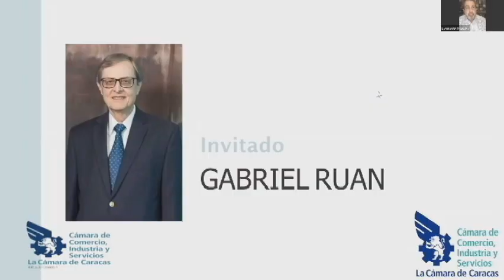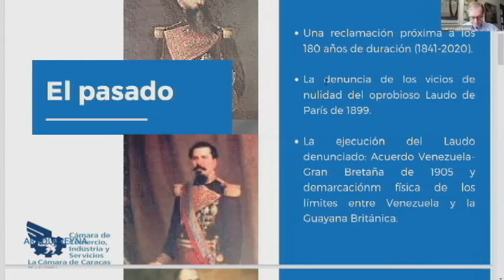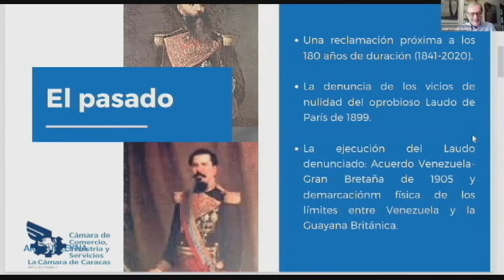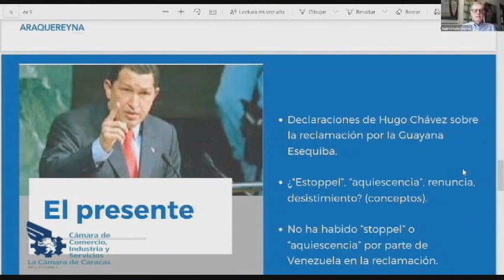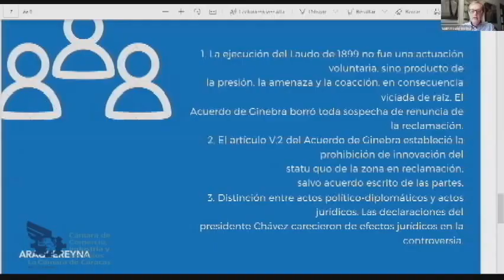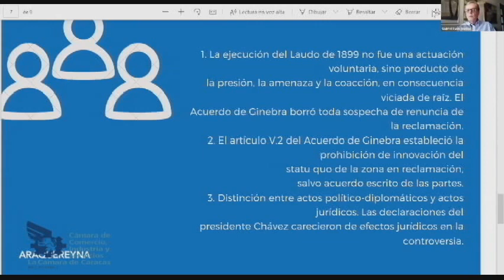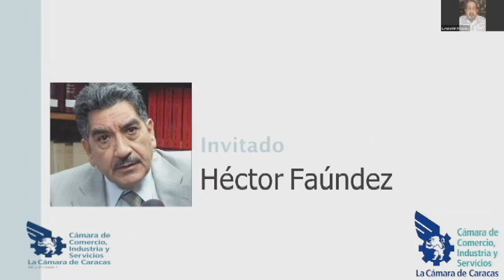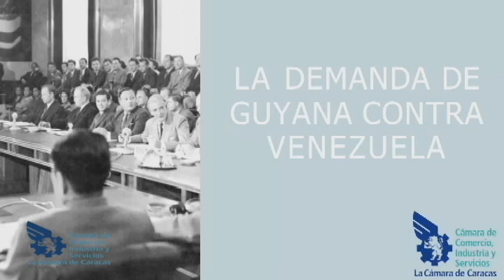La demanda de Guyana contra Venezuela y Vigencia de la reclamación sobre la Guayana Esequiba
Consideramos importante generar discusiones en torno a un tema esencial para el Estado venezolano, como es la disputa por el territorio esequibo.

De nuevo se abordó esta controversia con Guyana, en esta ocasión con dos estudiosos de los derechos que asisten a Venezuela en esta reclamación, los profesores Héctor Faúndez y Gabriel Ruan.⁣
⁣0:08 Leonardo Palacios, Presidente de La Cámara de Caracas
3:25 Doctor Gabriel Ruan "Vigencia jurídica de la reclamación por el territorio esequibo"
30:24 Héctor Faúndez "Demanda de Guyana contra Venezuela"
1:08:00 Leonardo Palacios, Presidente de La Cámara de Caracas
1:11:16 Sesión de preguntas y respuestas

**Los conceptos y opiniones emitidas por los participantes en este evento son de su estricta responsabilidad y, por consiguiente, no reflejan el criterio de esta institución, por lo cual no nos hacemos responsables.